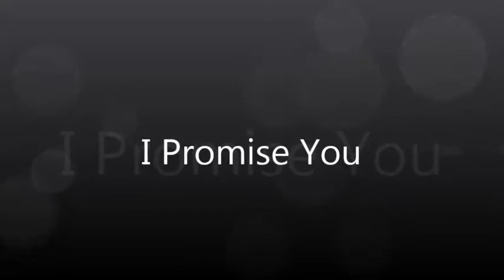I Promise You Linedance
2017 year-end party (The Triangle Linedance)
Choreographer: Stella Kim(August 2017)

Stella Kim Linedance (분당)
*강사반(동아리, 강사 입문반)
*일반반(입문반, 초급반, 중급반, 고급반, 동아리반)
*라인댄스 지도자 자격증반
*라인댄스 안무반